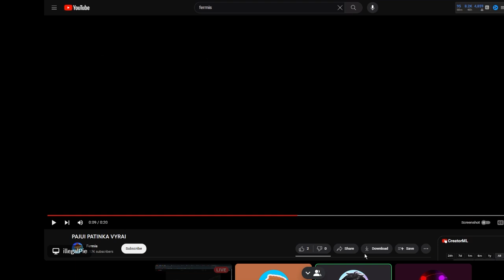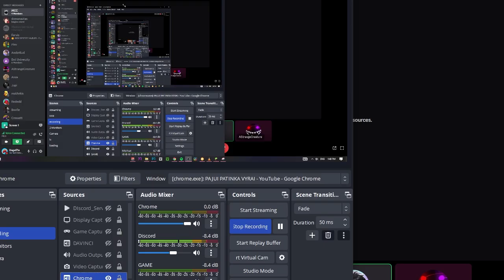THIS GUY REALLY LIKES MEN